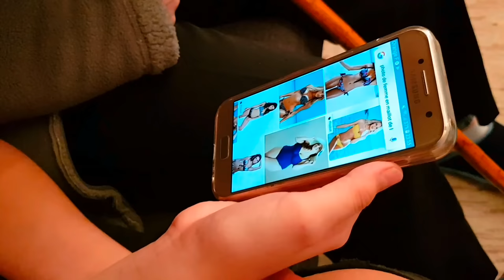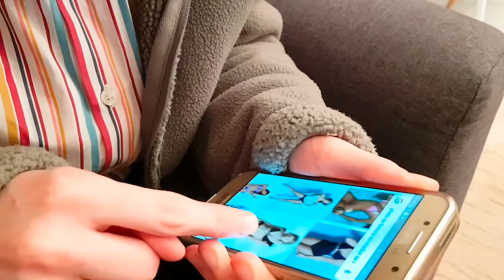NOTRE MAMIE TUE SON BÉBÉ !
Musical.ly : @alipoureva   /   @neguine

Bisous bisous nos amouuurs ❤️